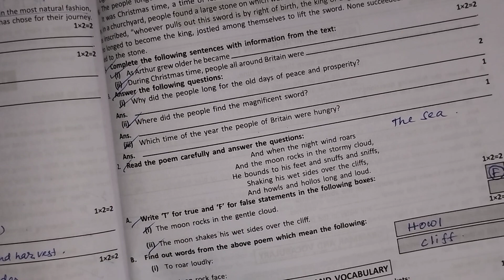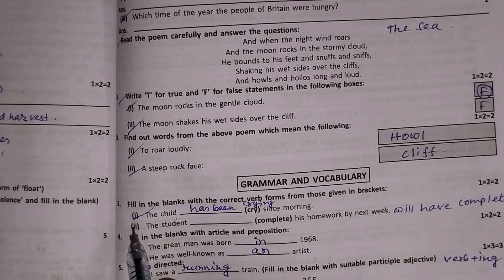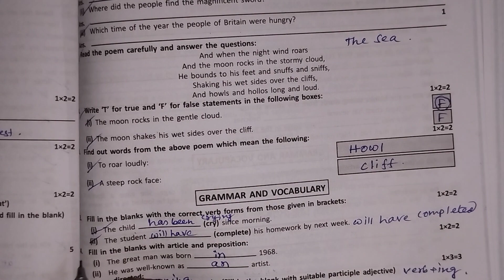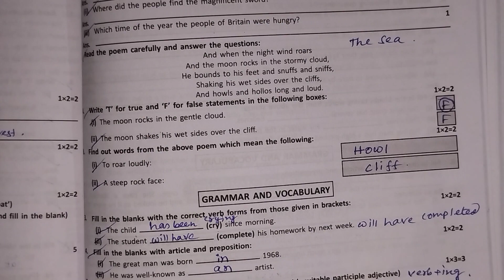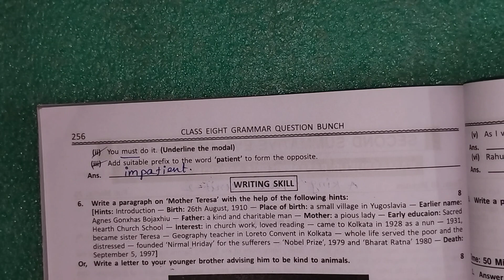Class 8 Duff and Dutt Question Bank 2024 | Class 8 Question Bank English 2nd Summative Page 255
,class 8 duff and dutt 2024,class 8 duff & dutt 2024 english 2nd summative page 255,duff and dutt 2024 class 8 english,class 8 duff & dutt english 2024 2nd summative,duff dutt grammar question bunch 2024 page 255,kamarpukur ramakrishna mission m. p. school,duff & dutt question bunch class viii,second summative class 8 2024 eng question bank,page 255 class 8 2024 duff & dutt question bank,class viii 2nd summative 2024 eng,class 8 2024 eng solved